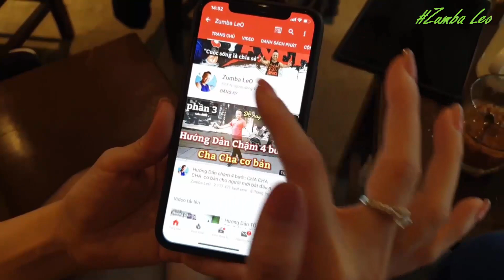Hướng Dẫn BACHATA 🔴SAY ĐẮM | 💥Lamento boliviano Bất Hủ - Bản Dễ / Leo (BÀI KHỚP NHẠC BẤM▶️)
👉Choreographed BY -- Zumba VijayaMam